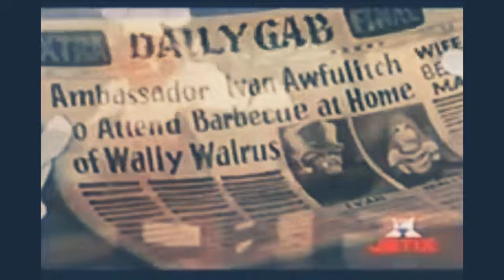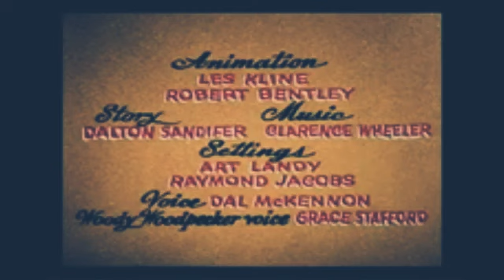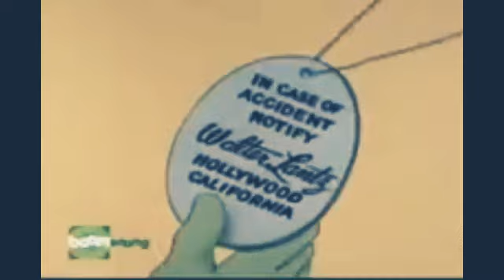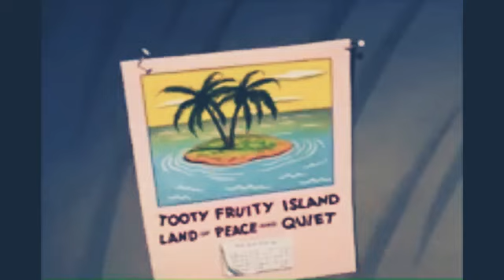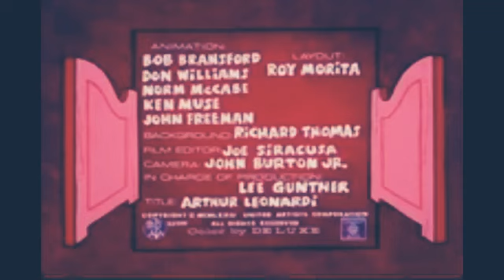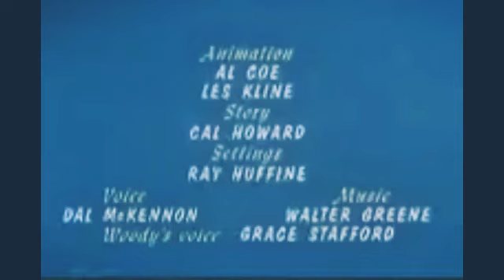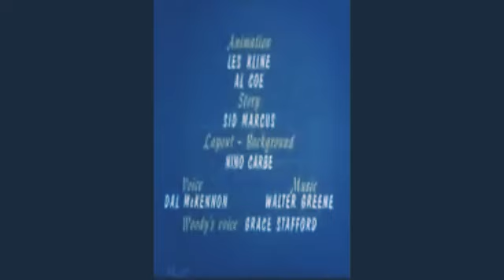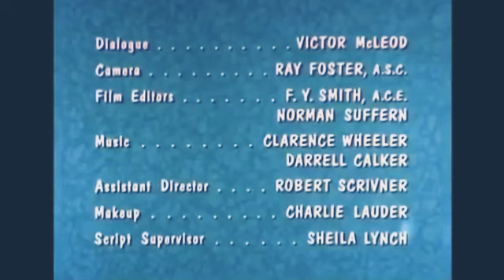Pica-Pau Gato Félix Frajola Xerife Hoot Kloot A Pantera Cor-De-Rosa Em Episódio 5/19/2024 23 Vídeos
19 De Maio De 2024

O Famoso Diplomata
Imposto Pra Cachorro
O Vendedorr Insuportável
Fotos Cor De Rosa
Selins Vazios
O Primeiro Gato No Espaço
Brincadeira No Pântano
Tweet Dreams
Pirata Do Barulho
O Tesouro Escondido Da Pantera
O Cuidador Descuidador
Um Ganso Choco
O Garimpeiro Garimpado
A Entrega De Ouro
O Calejado Da Sela
Férias Com O Senhor Bart
Janie Calamidade
Pica-Pau , Um Biruta No Espaço
A Locomotiva
Fique Frio Ursolão
Encrencas A Bordo
Terapia Cor De Rosa
Nem Tudo Que Reluz É Ouro.